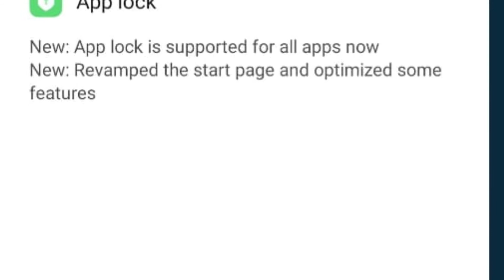Redmi Note 8 MIUI 11.0.4 Update With March Security Patch, More Now Rolling Out: User Reports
Xiaomi's current focus is its Redmi Note 9 series but it clearly doesn't seem to have forgotten its older models. Users are reporting that the Redmi Note 8 is now receiving a new MIUI update, which changes the version to 11.0.4 and also brings the March 2020 Android security patch. The update is also said to improve the system stability, the App Lock feature now supports all apps, and there's a revamped start page. We've reached out to Xiaomi for an official statement on this, and will update this space once we get hear from them.

A Redmi Note 8 user in India tweeted a screenshot of the update page, which clearly shows the new version and the changes it brings. The update seems to be about 434MB in size and updates the Redmi Note 8 to ‘MIUI V11.0.4.0.PCOINXM.' As for system improvements, the March Android security patch seems to be the biggest update, along with system improvements. If you have a Redmi Note 8 (Review), then you might want to check the update page, in case you haven't gotten it yet.